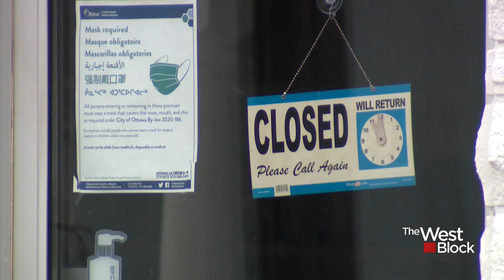The West Block: Jan. 17, 2021 | Advocating against lockdowns; a one-on-one with Gen. Vance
An Ottawa ICU doctor believes paid sick leaves are a stronger tool than lockdowns. In an interview with ‘The West Block’ guest host Abigail Bimman, Dr. Kwadwo Kyeremanteng says many of the COVID-19 patients in his ICU are from marginalized populations and essential workers —  who are less likely to get tested if they won’t get paid to be off work.

Plus, Canada’s ambassador to the U.S. says she will be at president-elect Joe Biden’s inauguration Wednesday, after taking a COVID-19 test as per the rules for attendees. In an interview with ‘The West Block’ guest host Abigail Bimman, Hillman says her team is starting to ‘lay the groundwork for those first calls’ with the Biden administration.

And finally: In one of his final interviews as Chief of the Defence Staff, General Jonathan Vance tells Mercedes Stephenson on ‘The West Block’ the mission to root out sexual misconduct in the Canadian Armed Forces is a forever mission that will evolve over time.